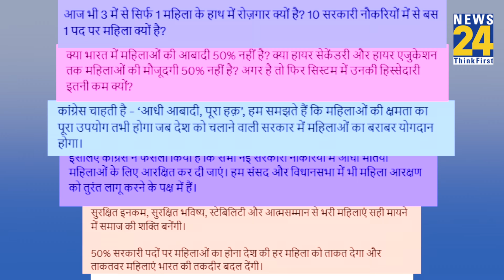Rahul Gandhi: महिलाओं पर राहुल का यह पोस्ट वायरल क्यों ? ले लिया बड़ा फैसला | Lok Sabha Election 2024